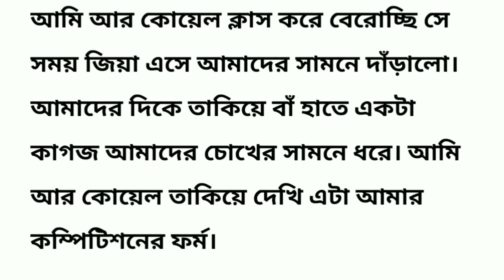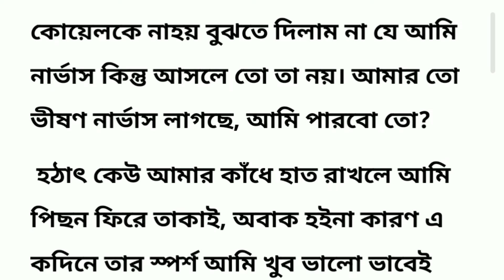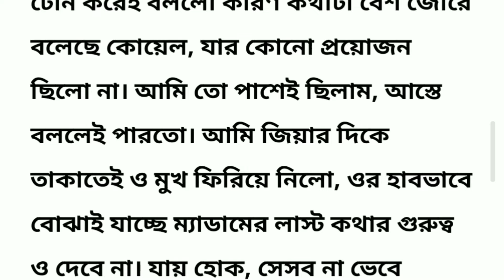কম্পিটিশনের প্রথমদিন(10th part) Bengali Story